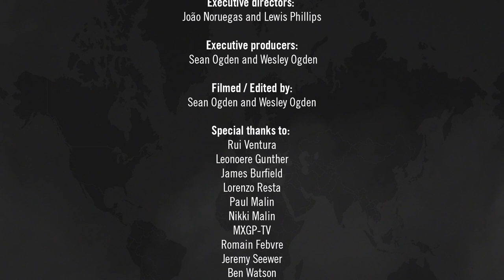Against All Odds - Episode 4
Romain Febvre hit rock bottom in the years following his first world title, but he returned to the very top in the 2021 FIM Motocross World Championship. The Grand Prix of France was a specific highlight. There were still small errors throughout the campaign though, as Febvre reflects on in episode four of Against All Odds. Elsewhere, rookie Ben Watson makes his presence known with an individual win at the prestigious Motocross of Nations.